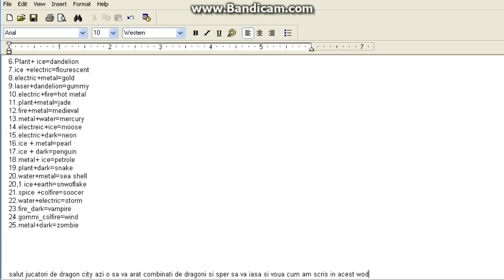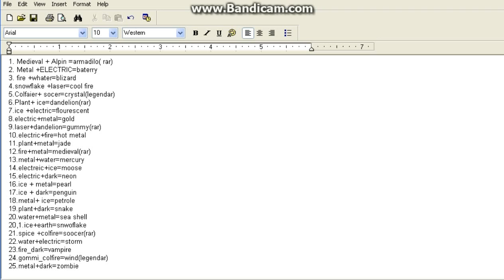Dragon city combinatii si dragoni legendari